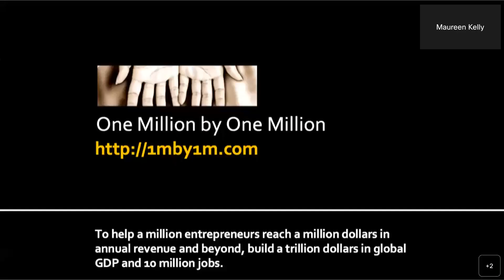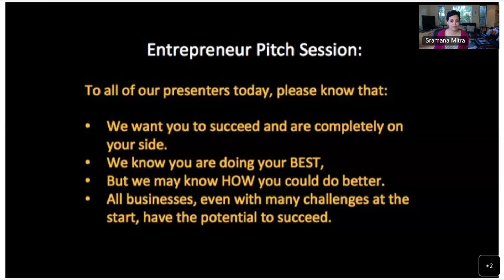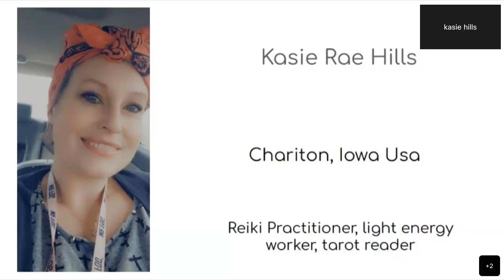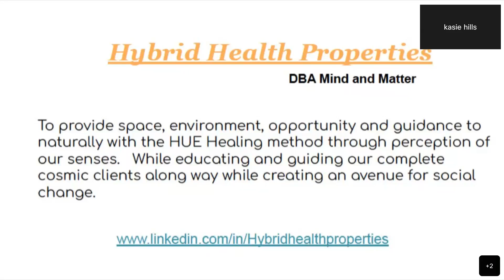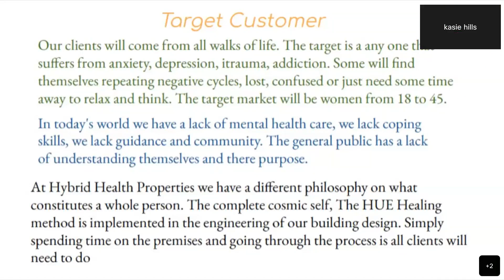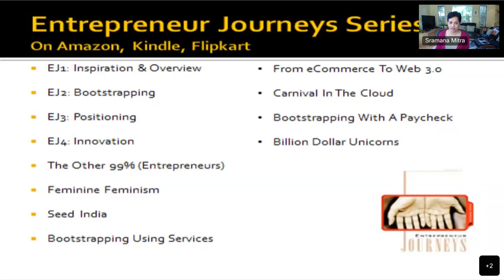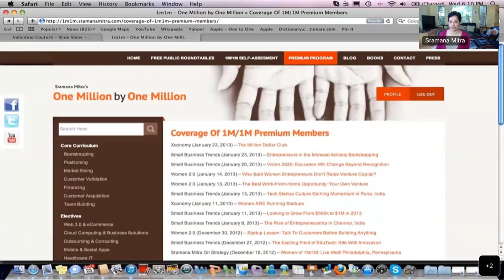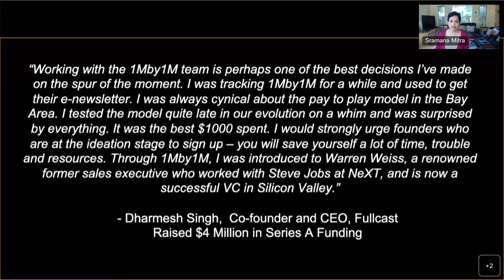581st 1Mby1M Roundtable For Entrepreneurs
Capital Intensive Ventures Have a Hard Time Getting Off the Ground

During this week’s roundtable, Kasie Hills from Knoxville, Iowa, pitched Hybrid Health Properties, a largely brick and mortar venture concept that requires a lot of capital to get off the ground.